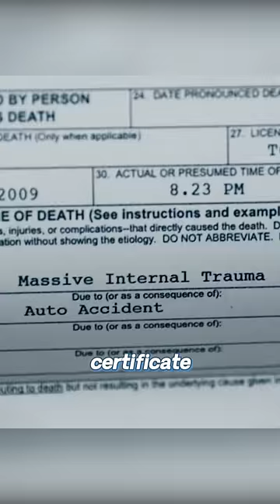The Corpse Suddenly Opened Its Eyes.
Movie Name: After.Life

Summary:After a car accident, a young woman caught between life and death meets a funeral director who claims to have the gift of transitioning the dead into the afterlife.

Director
Agnieszka Wojtowicz-Vosloo
Writers
Agnieszka Wojtowicz-Vosloo,Paul Vosloo,Jakub Korolczuk
Stars
Christina Ricci,Liam Neeson,Justin Long